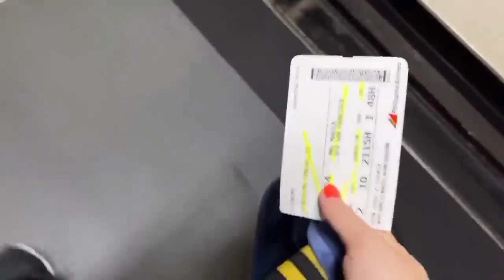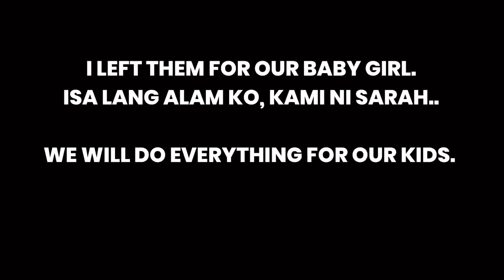MEMORIES NG TARAH NA SOLID YONG LOVE NILA AT KILIG SA ISAT ISA 😥